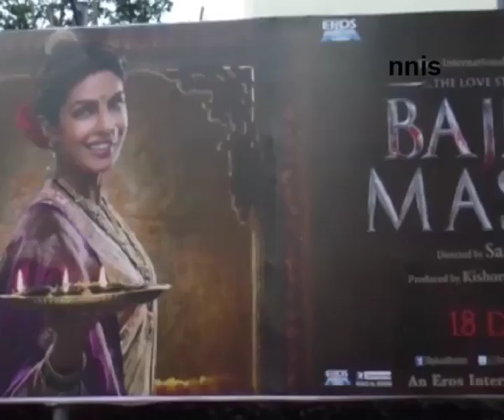Deepika Vows With Her Bajirao Mastani Look